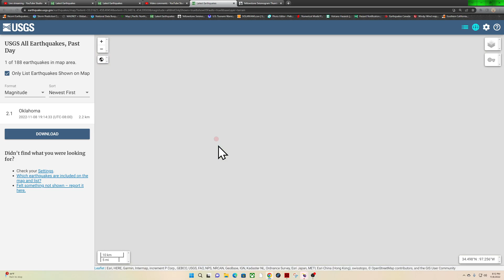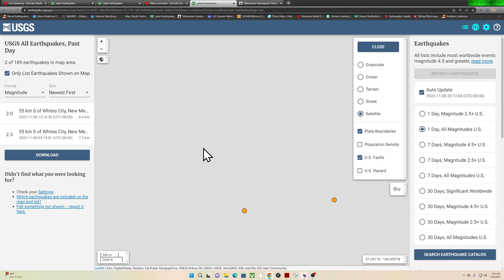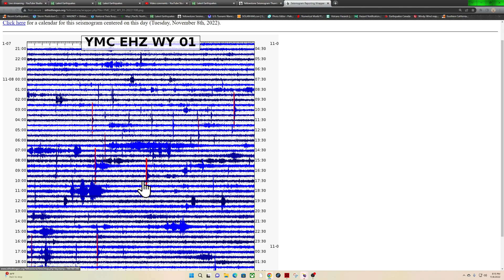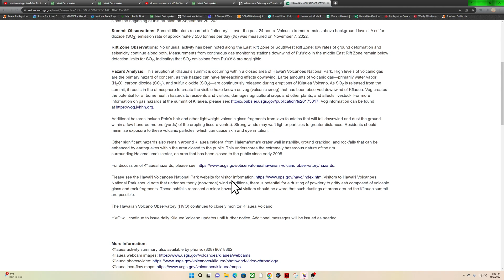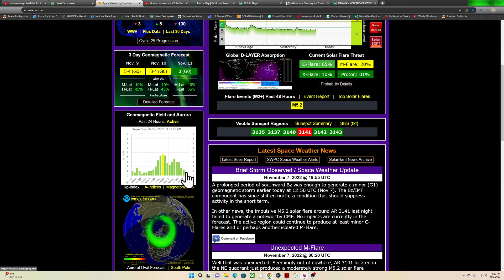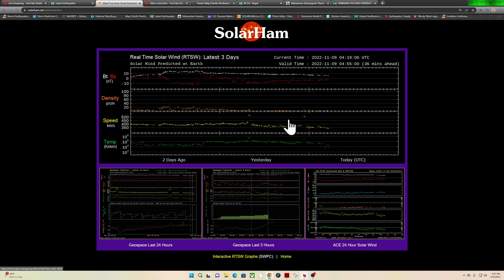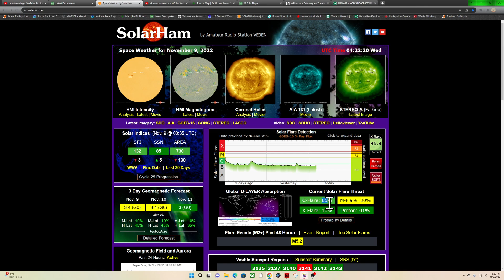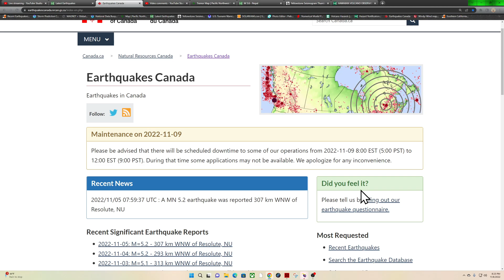5.6 Earthquake Nepal region... Cascadia Tremor uptick today... Tuesday night update 11/8/2022